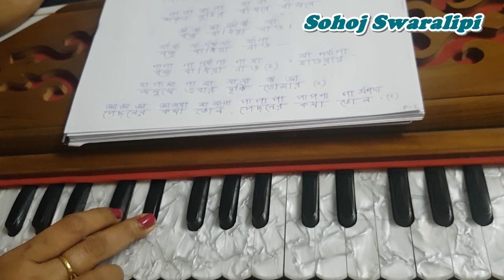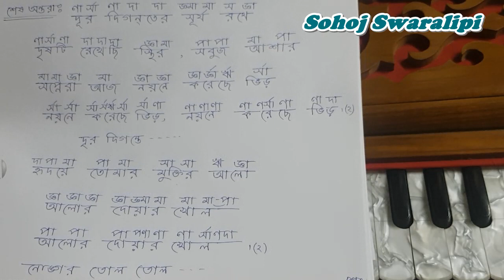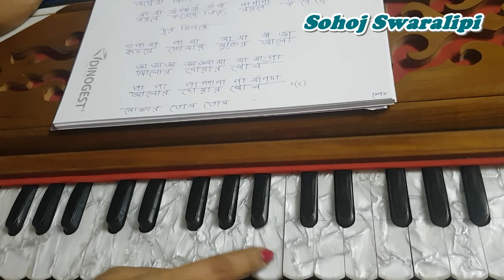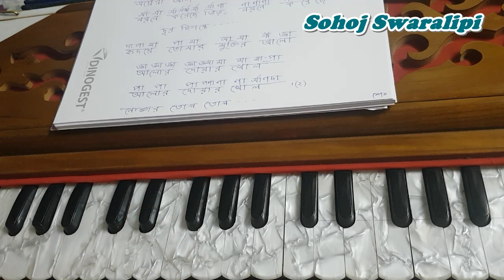Nongor Tolo Tolo || নোঙ্গর তোল তোল || Harmonium Notation With lyrics || By Sohoj Swaralipi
বন্ধুরা হারমোনিয়াম ও সংগীত শিক্ষায়  সবাইকে স্বাগত জানাই
হারমোনিয়াম বাজানো ও গান সংক্রান্ত বিভিন্ন বিষয়ের উপর আমরা ক্লাস করে থাকি। আশা করছি আপনারা এই ক্লাসের সঙ্গী হিসেবে আমাদের সঙ্গে থাকবেন ।
এখানে হারমোনিয়াম কিভাবে বাজাবেন এবং গান গাওয়া কিভাবে উপস্থাপিত করা যায় তার সমস্ত বিশদ বিবরণ পাবেন ।

শিরোনামঃ নোঙ্গর তোল তোল
গীতিকারঃ নয়ীম গহর
সুরকারঃ সমর দাস
শিল্পীঃ কোরাস

নোঙ্গর তোল তোল
সময় যে হল হল
নোঙ্গর তোল তোল।।

(হেইয়া রে, হেইয়া হো,
ও মাঝি ভাই, মাঝি ভাই)

হাওয়ার বুকে নৌকা এবার জোয়ারে ভাসিয়ে দাও,
শক্ত মুঠির বাঁধনে বাঁধনে বজ্র বাঁধিয়া নাও,
সমুখে এবার দৃষ্টি তোমার
পেছনের কথা ভোল।।

দূর দিগন্তে সূর্য রথে দৃষ্টি রেখেছ স্থির,
সবুজ আশার স্বপ্নেরা আজ, নয়নে করেছে ভিড়,
হৃদয়ে তোমার মুক্তির আলো,
আলোর দুয়ার খোল।।